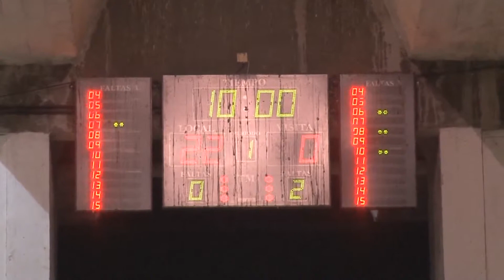El Olga Arédez participó de la inauguración de los VI Juegos Intercolegiales